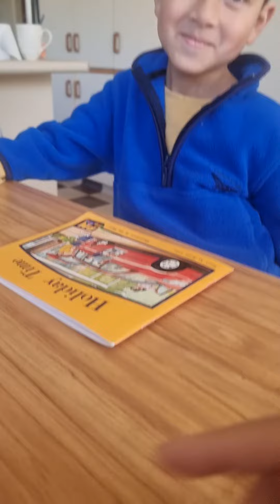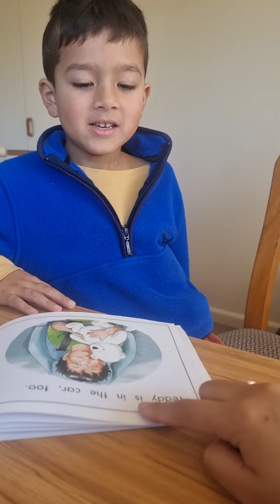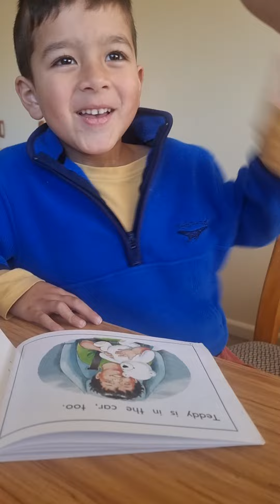mason 5 years old can read a book